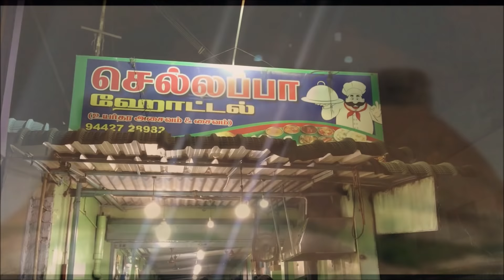Sellappa Hotel - Namakkal - An Eatery In Namakkal Serving Tasty Non Veg Food - Pigeon Fry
The hotel is situated in namakal on the namakkal to paramathi road. You have a variety og dishes to choose from like mutton intestine, pigeon, quail, rabbit, chicken, etc., The pigeon fry was my favourite. I also tried idly when hot.., that too was amazing.

Look us up on facebook and instagram ;